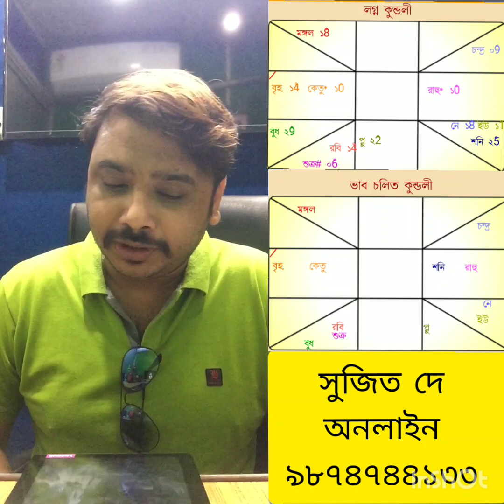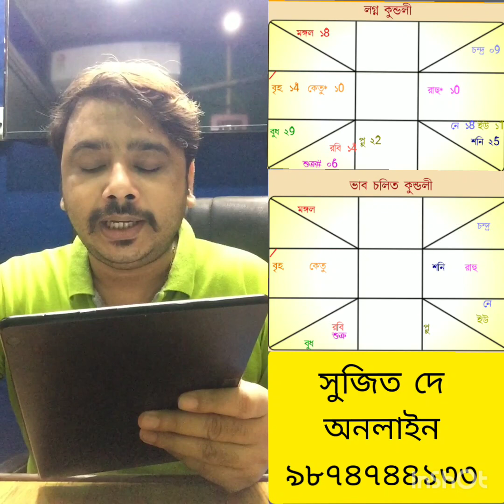কেন্দ্রীয় সরকারি কর্ম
সুজিত দে